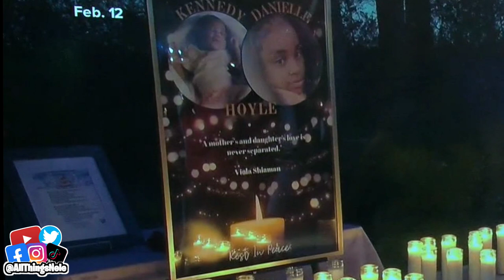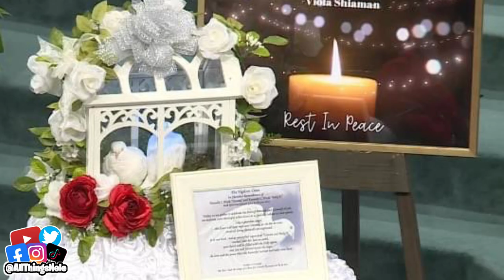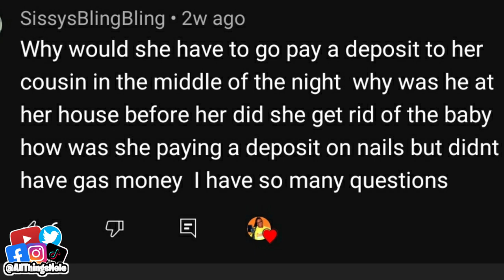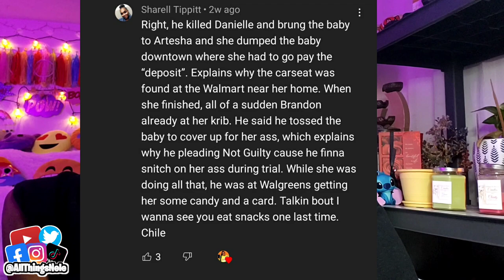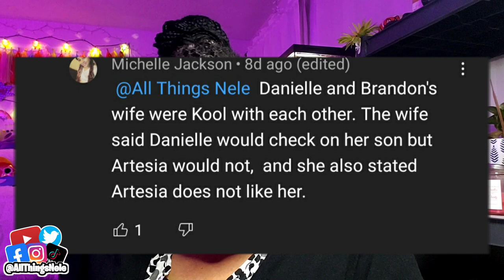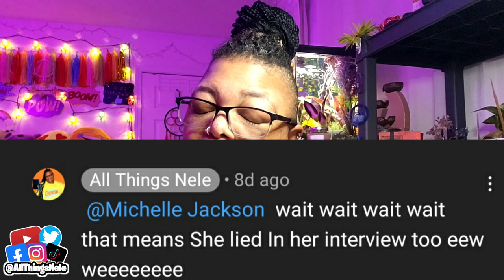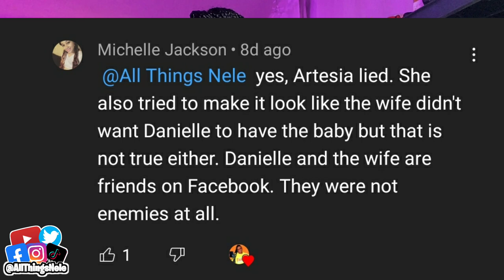(Update) Memphis Man Pleads Not Guilty Brandon Isabelle Throws 2 Day Old Baby In River Kills Mother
Intro: 0:01
Candlelight Vigil: 1:29
Homegoing: 2:12
Comments w/ Lies Confirmed: 2:52
Questions & Series Rumors: 10:45
Brandon Court Appearance : 21:25
Brandon's New Court Date:
Brandon Isabelle's Charges :
Brandon Staring @ Ms Campbell: 22:50

More rumors, addressing comments and updates on Memphis Man Pleads Not Guilty Brandon Isabelle Throws 2 Day Old Baby In River Kills Mother.

If you haven't watch this video 1st :
Memphis Man Throws 2 Day Old Baby(Kennedy Hoyle) In Mississippi River | Shoot and Kills Mother (Danielle Hoyle)  | Pleads Not Guilty After Confessing To Murders

🚙 UBER 🚙: KAYPNNGAUE
🚗 LYFT 🚗: AllThingsNele

XOXO
❤Nele❤

Additional Music By:

Additional Creator Content Credits: